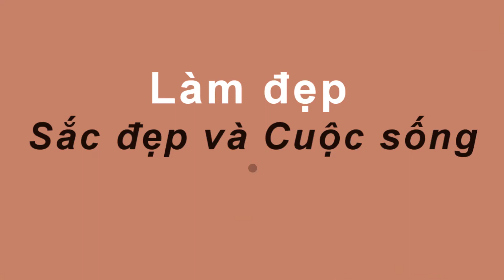NGẮM THỨ NÀY 3 Phút SÂU RĂNG HÔI MIỆNG Cũng hết Sạch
- VÒNG 1 TĂNG SIZE ĐẾN CHÓNG MẶT TRONG 1 TUẦN CHỈ NHỜ BÔI HỖN HỢP BỘ 3 PHÉP THUẬT NÀY LÊN NGỰC ;

 Video liên  quan :

- Hotgirl Ngực Khủng "Tiết Lộ Bí Mật" Giúp Tivi Màn Hình Phẳng Tăng Ngay 5 Cm Sau 1 Tuần Hiệu Quả 100% ;